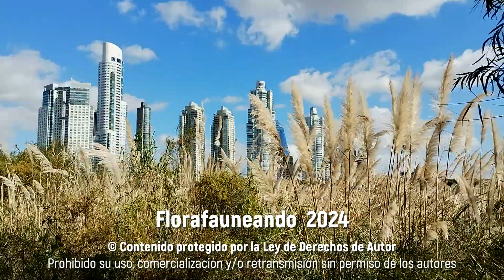Visita a la RECS en otoño -Observación de FLORA y FAUNA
Imágenes de una visita realizada el 24 de mayo de 2024a la Reserva Ecológica Costanera Sur, situada en la Ciudad Autónoma de Buenos Aires, a orillas del río de la Plata. Es un espacio colonizado por la flora y la fauna luego de que se hiciera un pólder para construir edificios en la década de 1970 y que luego se abandonó. Es reserva desde  1986 y su área abarca  más de 300 hectáreas.

Para ayudar al canal colabora con un Gracias o una Membresía de YouTube, también con un cafecito (Argentina)

Esto es de gran ayuda para que el canal siga creciendo.